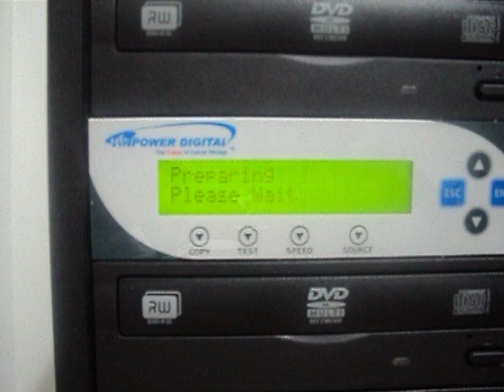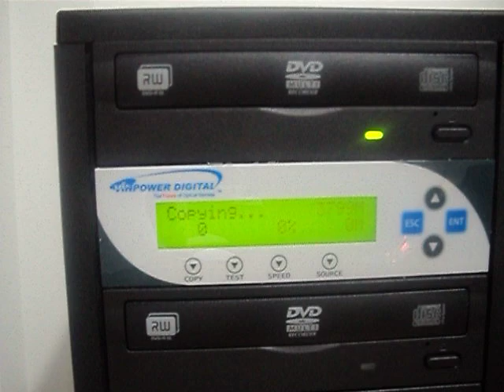Duplicadora de DVDs e CDs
Vídeo mostra rapidamente o funcionamento de uma duplicadora de DVDs. Esta duplicadora custa menos de R$1.000,00 reais e é super fácil de operar